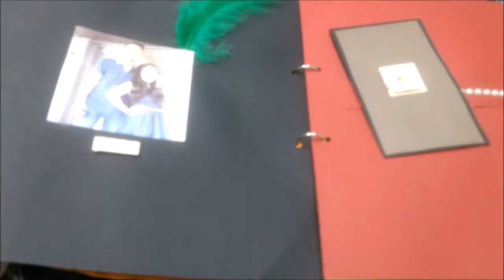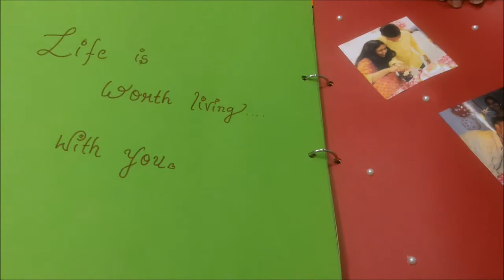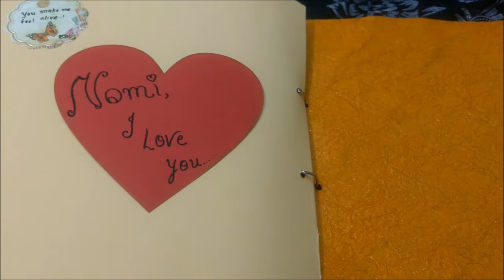Birthday Scrapbook Ideas - Designer Gifts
Thai was the most amazing surprise that he wanted to be gift to her💝
We customised this Scrapbook as he wanted to be on the occasion of his beloved birthday 🎂 This was a beautiful handmade Scrapbook that we made him to go for😉😄 He recall all the moments that they spent together through this adorable and lovely gift to her💕 He captured thousands of memories that spent together through photos and lots of messages in this surprise 💟 He expressed his love for her on the occasion of her birthday 🎂 through this surprise.
He make his beloved birthday the most memorable and unforgettable Day💕 through this lovely surprise

Make your loved ones feel special 💖